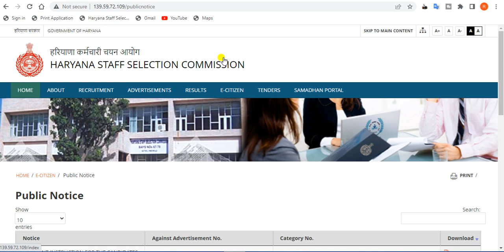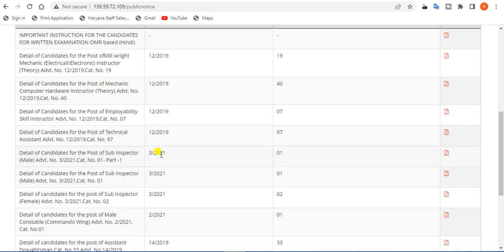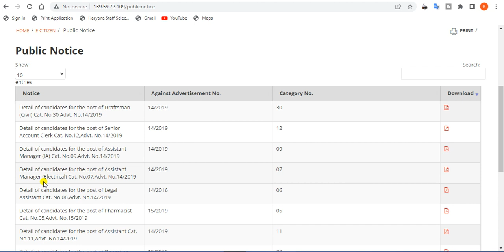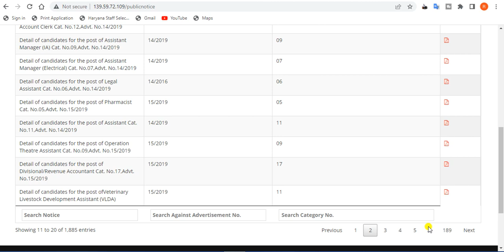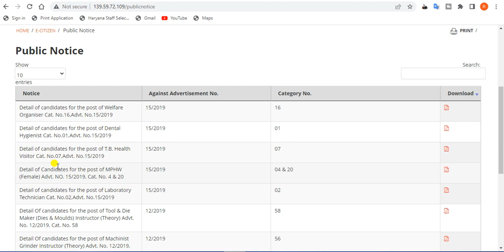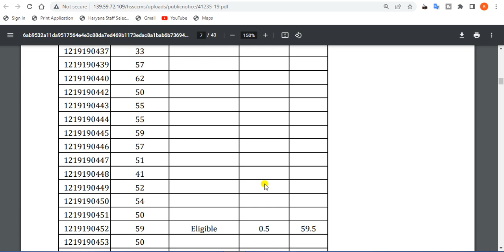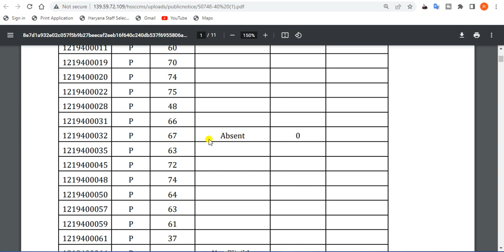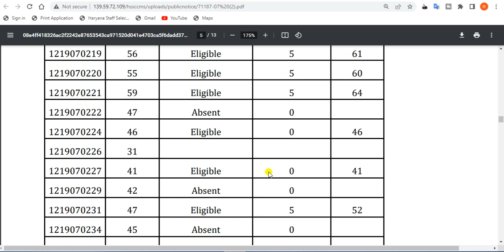hssc latest news today. hssc news today. hssc news. hssc latest news. haryana police exam update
hssc_result notice

In this video, we'll discuss How to download hssc latest news today 2022.

TAGS.